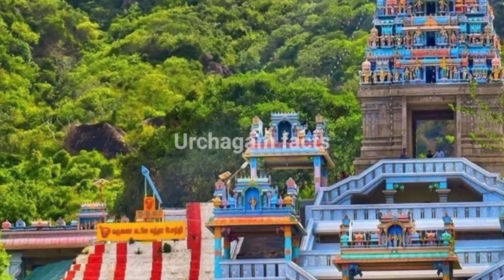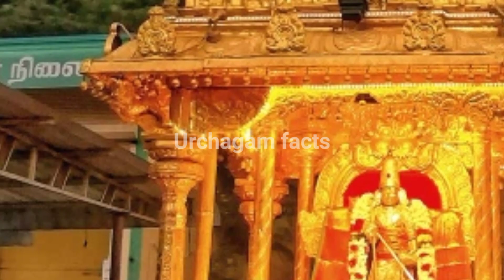திடீரென மருதமலையில் காட்சி கொடுத்த முருகன் ! வெளியான வீடியோ காட்சி !